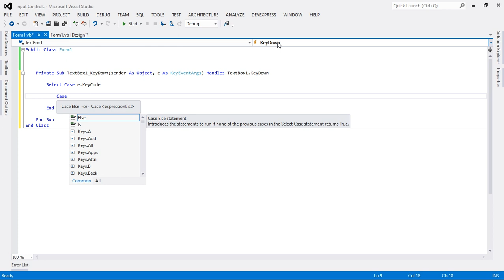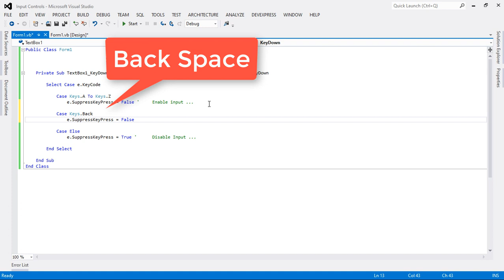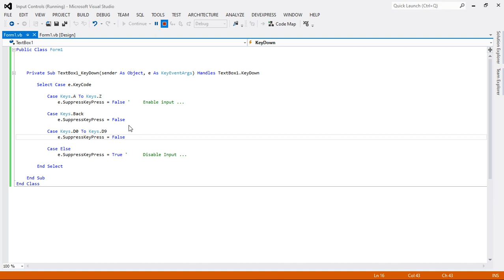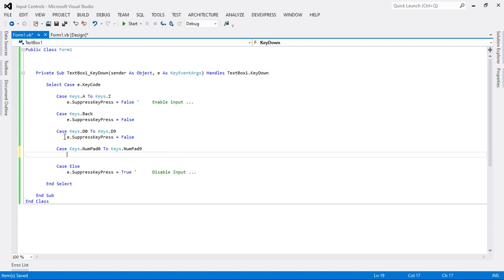KeyDown - textbox Event USING VB.NET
Code :
Select Case e.KeyCode

            Case Keys.A To Keys.Z
                e.SuppressKeyPress = False '     Enable input ...

            Case Keys.Back
                e.SuppressKeyPress = False

            Case Keys.D0 To Keys.D9
                e.SuppressKeyPress = False

            Case Keys.NumPad0 To Keys.NumPad9
                e.SuppressKeyPress = False

            Case Else
                e.SuppressKeyPress = True '      Disable Input ...

End Select